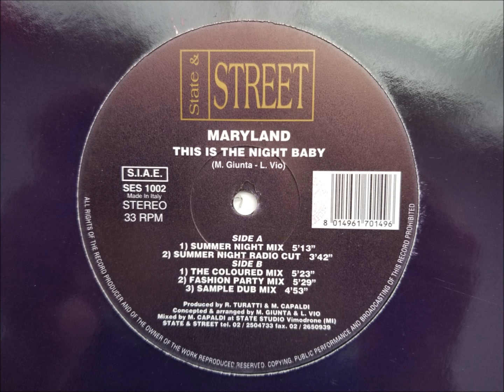Maryland - This Is The Night Baby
"The Coloured Mix"

State & Street records
Italy